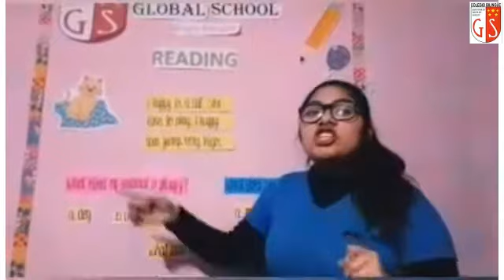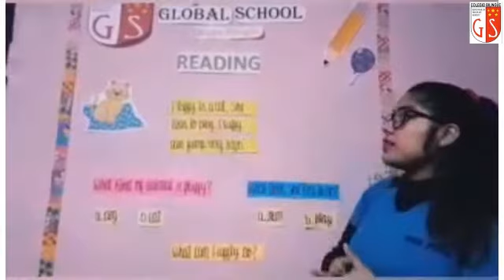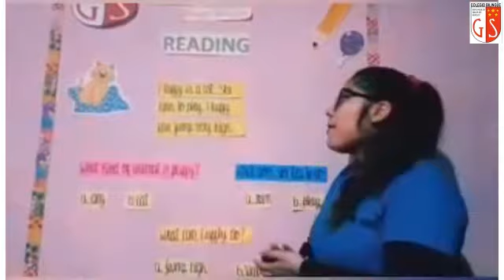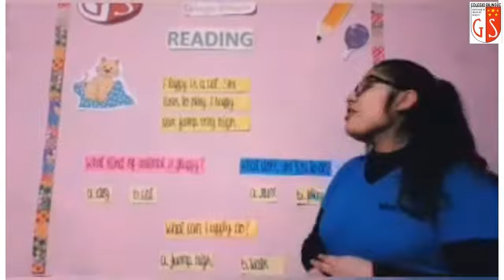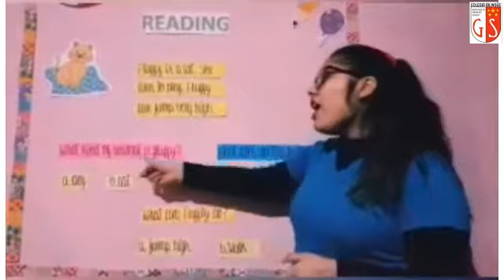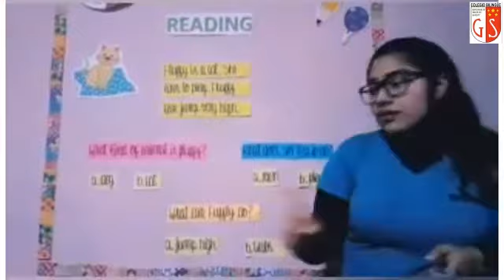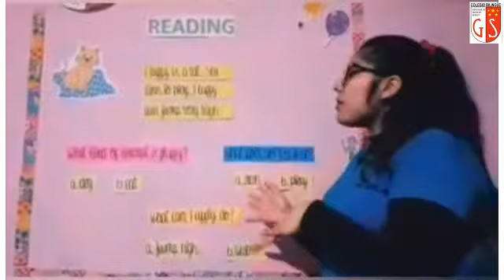1er Grado Ingles Miss Judith 66 Reading